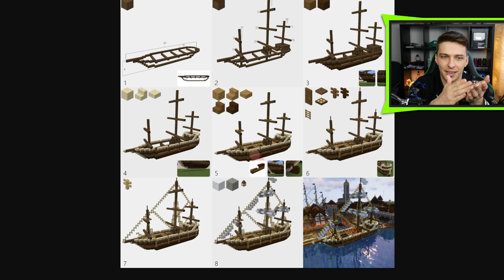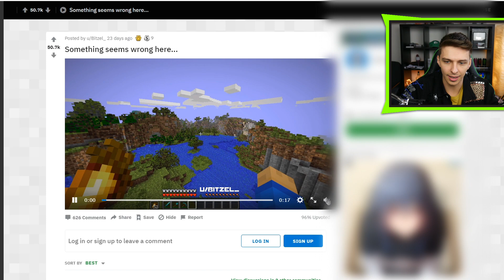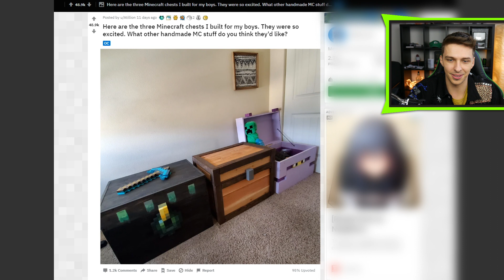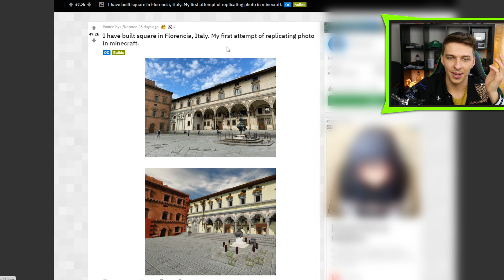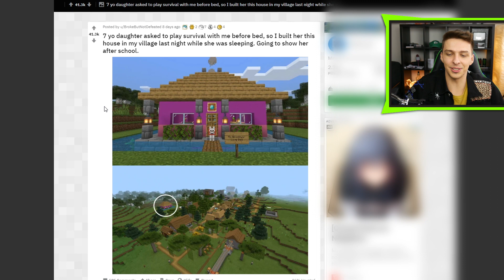MINECRAFT CHESTKY V REALITĚ!